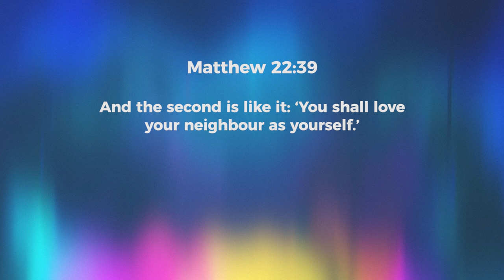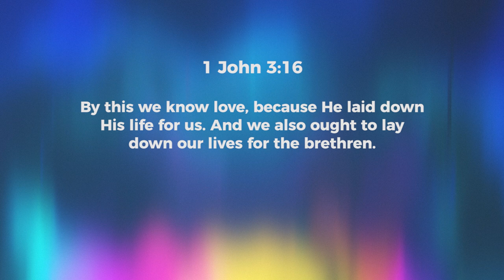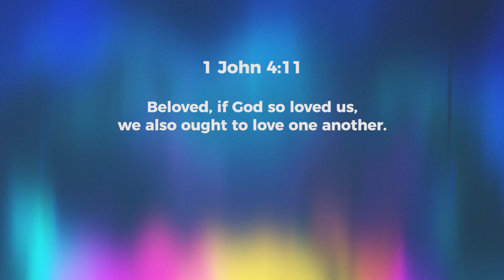To Love God Is To Love Others! - Jeyakumar Isaiah | Daily Devotion, September 01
Today's Daily Devotional: To Love God Is To Love Others!